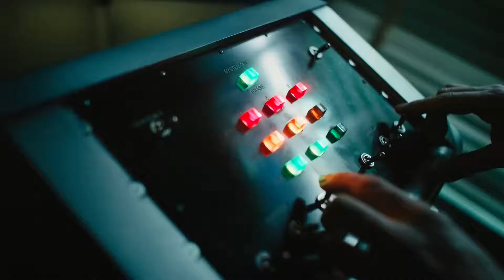Веном-2: Побег из тюрьмы. Фильм 2021 Фрагмент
• Оригинальное название: "Venom: Let There Be Carnage"
• Жанр: фантастика, супергероика
• Страна: США
• Режиссер: Энди Серкис
• Актеры: Том Харди, Вуди Харрельсон, Мишель Уильямс, Наоми Харрис, Стивен Грэм

В новом фильме нас ждет противостояние Венома и жестокого серийного убийцы по имени Клетус Кэсседи. Воссоединившись с другим симбиотом, Кэссиди из обычного человека-монстра превращается в безумного кровожадного монстра Карнажа. С новыми способностями Кэсседи свое “призвание убивать и потрошить” выводит на абсолютно новый уровень. Заручившись поддержкой еще одной суперзлодейки - Визг, Карнаж собирается разнести весь город и вырезать всё его население.